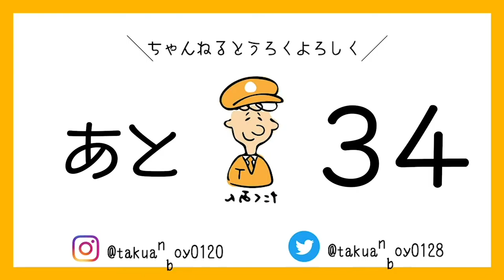【メンズメイク】100日後韓流イケメンになれるのか?【66日目】